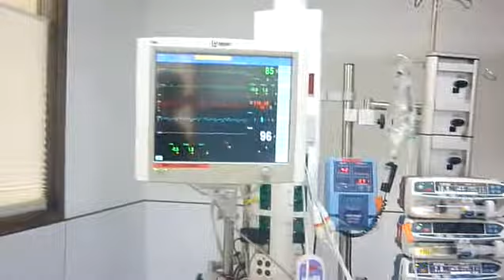DADY A L'HÔPITAL 1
dady aux soins intensifs